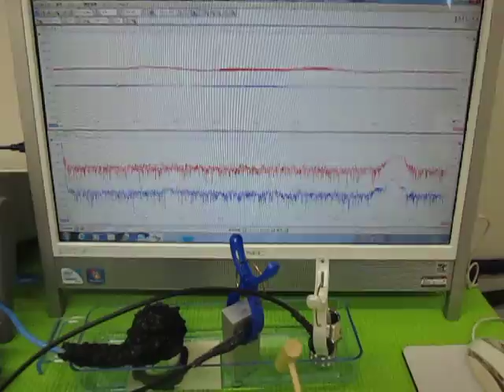オリジナル超音波実験 （超音波システム研究所 ultrasonic-labo）